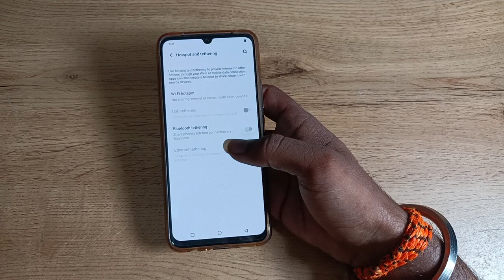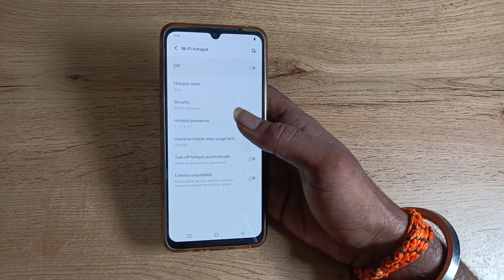How to change Hotspot password in vivo S1 pro , hotspot password kaise change kare